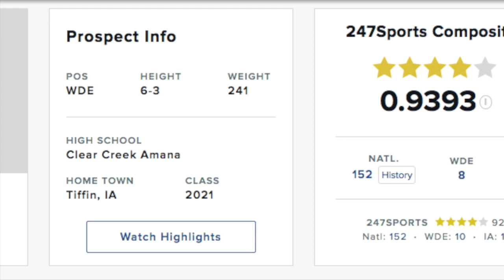TJ Bollers - Multimedia Storytelling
This video is about TJ Bollers